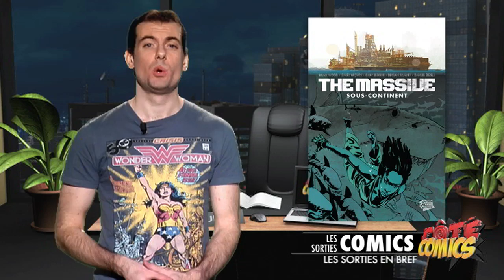S02E12 - Flash, Transmetropolitan, Spider-Man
Au Sommaire de cette nouvelle émission :

- J'ai lu pour vous Transmetropolitan
- Tout sur ... Flash !